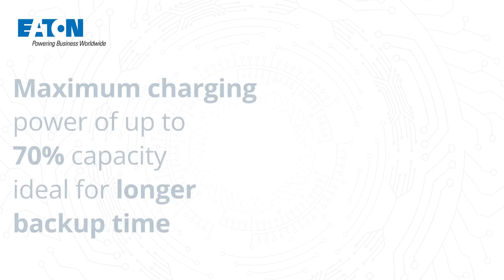Eaton 93T UPS all round value with lower TCO and maximum availability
Eaton 93T UPS offers lower total cost of ownership, maximum availability, resiliency, reliability, safety, and efficiency with more than 60 years of Eaton experience.
It is ideal for IT applications like small data centers, server rooms and mission critical applications like commercial and institutional, finance, healthcare, government and industrial.